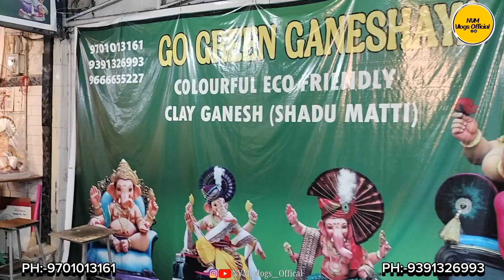CO GREEN GANESHAYA || COLOURFUL ECO FRIENDLY IDOLS 2024 || HimayatNagar || Ganpati Bappa Morya 🌸🙏🏻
Address:- HimayatNagar, Hyderabad, Telangana